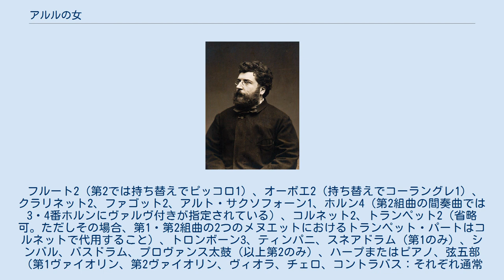アルルの女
ジョルジュ・ビゼー 『アルルの女』（アルルのおんな、フランス語: L'Arlésienne）は、フランスの作曲家・ジョルジュ・ビゼーが作曲した全27曲の付随音楽であり、アルフォンス・ドーデの同名の短編小説『アルルの女』およびそれに基づく戯曲の上演のために1872年に作曲された。
付随音楽から編曲された2つの組曲が一般には最も広く知られている。
 南フランス豪農の息子フレデリは、アルルの闘牛場で見かけた女性に心を奪われてしまった。
フレデリにはヴィヴェットという許嫁がいるが、彼女の献身的な愛もフレデリを正気に戻すことはできない。
日に日に衰えていく息子を見て、フレデリの母はアルルの女との結婚を許そうとする。
それを伝え聞いたヴィヴェットがフレデリの幸せのためならと、身を退くことをフレデリの母に伝える。
ヴィヴェットの真心を知ったフレデリは、アルルの女を忘れてヴィヴェットと結婚することを決意する。
2人の結婚式の夜、牧童頭のミティフィオが現れて、今夜アルルの女と駆け落ちすることを伝える。
物陰からそれを聞いたフレデリは嫉妬に狂い、祝いの踊りファランドールがにぎやかに踊られる中、機織り小屋の階上から身をおどらせて自ら命を絶つ。
 作曲期間が短く、また契約の関係で極めて小編成のオーケストラしか使えなかったため、作曲には大変苦労したという話が伝わっている。
初演の評価は芳しくなかった。
6年後に再演された時は大好評のうちに迎えられたが、その時すでにビゼーはこの世の人ではなかった。
 フルート2、オーボエ（コーラングレ）1、クラリネット1、ファゴット1、アルト・サクソフォーン1、ナチュラルホルン1、ヴァルヴ・ホルン1、ティンパニ、プロヴァンス太鼓、ピアノ、ハルモニウム、弦五部（第1ヴァイオリン4、第2ヴァイオリン3、ヴィオラ1、チェロ5、コントラバス2）、合唱 一般に知られているのは、演奏会用に劇付随音楽から数曲を選んだ組曲である。
 第1組曲はビゼー自身が通常オーケストラ向けに編成を拡大して組曲としたものである。
劇付随音楽が初演された直後の1872年11月10日に初演されて成功を収めた。
 楽譜は一時的に使用不能です。
 第2組曲は、ビゼーの死後の1879年に彼の友人エルネスト・ギローの手により完成された。
ギローは管弦楽法に長けており、『アルルの女』以外の楽曲も加えて編曲した。
 通常の二管編成（ただしサクソフォーンが加わる）に拡大され、金管楽器が大幅に追加されている。
またハルモニウムは省かれ、ハープが追加されている。
 フルート2（第2では持ち替えでピッコロ1）、オーボエ2（持ち替えでコーラングレ1）、クラリネット2、ファゴット2、アルト・サクソフォーン1、ホルン4（第2組曲の間奏曲では3・4番ホルンにヴァルヴ付きが指定されている）、コルネット2、トランペット2（省略可。ただしその場合、第1・第2組曲の2つのメヌエットにおけるトランペット・パートはコルネットで代用すること）、トロンボーン3、ティンパニ、スネアドラム（第1のみ）、シンバル、バスドラム、プロヴァンス太鼓（以上第2のみ）、ハープまたはピアノ、弦五部（第1ヴァイオリン、第2ヴァイオリン、ヴィオラ、チェロ、コントラバス：それぞれ通常の人数）